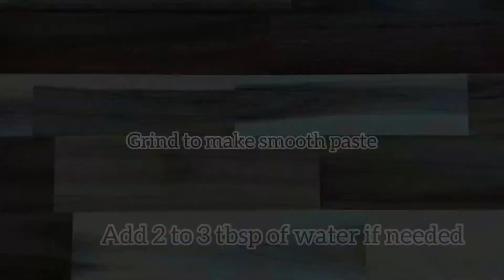Edamame hummus recipe/hummus with green soybean/low fat hummus recipe/easy and healthy snack recipe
Edamame hummus recipe/hummus with green soybean/low fat hummus recipe/easy and healthy snack recipe - Immature soybeans are known as edamame or green soybeans. 1 cup of edamame gives around 18 grams of protein. It is high source of plant based protein. It helps to lower cholesterol. It is low glycemic index food so beneficial for diabetic people, rich in vitamin K, ribofavin and minerals like copper, iron, manganese, folate, etc. So this is excellent and tasty low calorie snack option.
Recipe#104
Servings: 6
Calories: ~58 Cal/serving

Note:
1. Generally most edamame are sold in frozen packet forms with shells, remove beans from shell and take beans for this recipe.
2. Edamame can also be steamed, microwaved or pan fried.
2. You can make it more spicy by adding more paprika and black pepper.